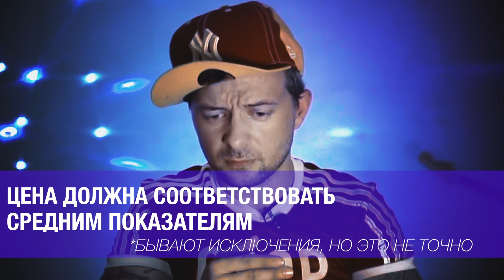ОСТОРОЖНО МОШЕННИКИ НА AVITO, ЮЛА - КАК МЫ ПОЧТИ ПОПАЛИСЬ! Советы как не попасть на деньги.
Мы почти попались! Но! Обо всем по порядку- я уже был жертвой мошенников в интернет магазинах, и знаю что делать! В данном видео попытался сформулировать основные советы, как не попасть на деньги.Возможно кому то они покажутся элементарными- но все таки люди привыкли доверять, а не проверять. Буду рад если помог вам.

Понравилась картинка? Есть видео с отдыха, снятое на камеру но выглядит не очень и все в разных роликах? МОгу помочь придать им полноценный вид - монтаж, колористика, исправление дефектов - обращайтесь.